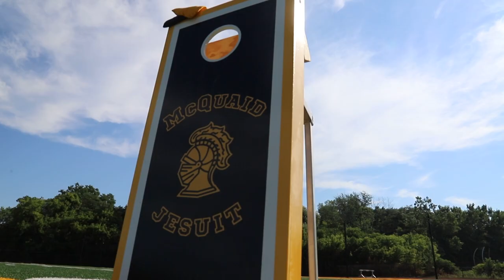Cornhole Promo 2022